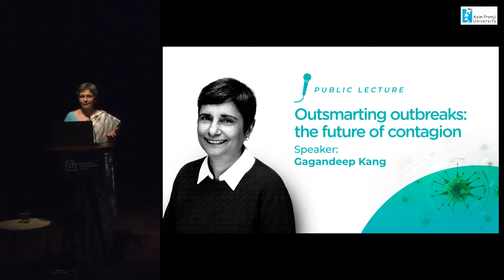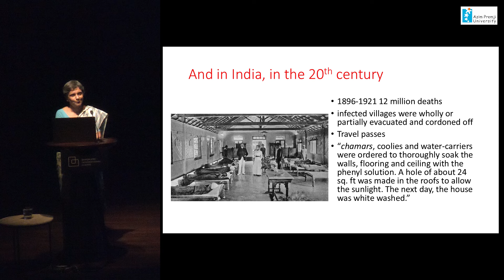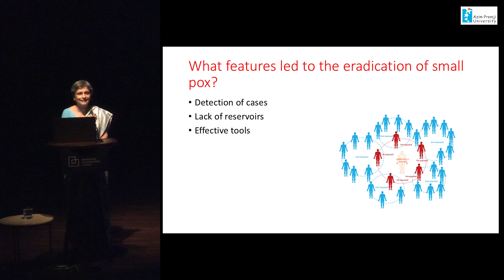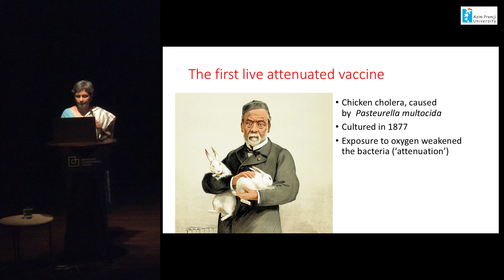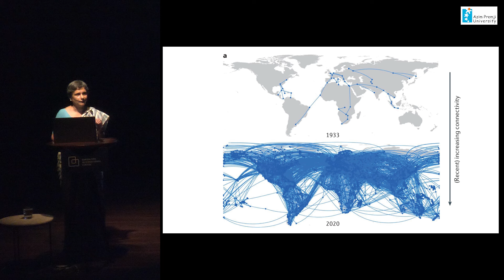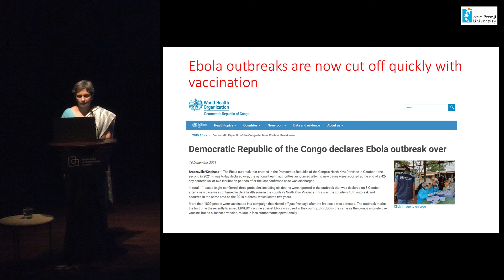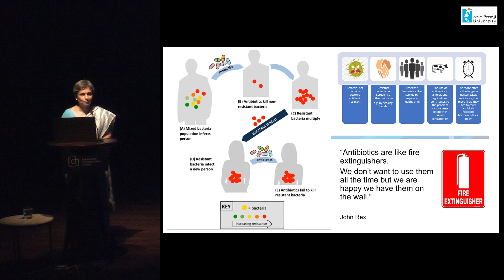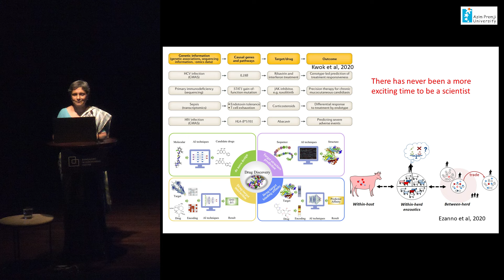Public Lecture: Outsmarting Outbreaks: The Future of Contagion (Prof. Gagandeep Kang)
In our history, infectious diseases have had and continue to have devastating consequences. The extension of the human lifespan in the 20th century came from our ability to control the scourges of the past, smallpox, tuberculosis, plague, and malaria through safer water and sanitation, drugs and vaccines. Science transformed society, but with climate change, new threats can and will emerge. From data and modeling to emerging technologies, as the world’s most populous country, India needs to be prepared for its people and the world.

About the Speaker: Professor Kang is a physician scientist who has worked on vaccines and public health, particularly focused on children and enteric infectious disease in India. Based at the Christian Medical College, Vellore for three decades, she built national rotavirus and typhoid surveillance networks to estimate disease burden, test vaccines and inform policy.

She is now a Director in the Global Health team at the Bill and Melinda Gates Foundation, responsible for the enterics, diagnostics, epidemiology and genomics portfolio. The enterics team supports enteric viral and bacterial vaccine development across a range of platforms. She is the first Indian woman to be elected as a Fellow of the Royal Society, an Infosys Prize winner in 2016, and Co-author of the bestseller: Till We Win: India’s Fight Against The COVID-19 Pandemic.

About the Interviewer:

Arima Mishra is Director of the School of Development at Azim Premji University. She has taught at the University of Delhi, and worked in IC-HEALTH, Delhi {an initiative of World Health Organisation (WHO) and Global Forum for Health Research (GFHR)} and Institute of Public Health (IPH), Bengaluru. She has more than two decades of research and teaching experience. Her research is located at the interface between anthropology and public health.

She has been engaged in ethnographic work on social determinants of health and equity, notions of ​‘evidence’ in medicine and public health, medical pluralism, public health ethics, and health system policies and practices. She has specifically engaged with work around health system governance, tribal health, maternal and child health, chronic illness, local health traditions, community health workers, and urban health.  She is a recipient of the M N Srinivas Memorial Prize for the best article in social anthropology published in Economic and Political Weekly, and the Charles Wallace Fellowship, University of Edinburgh, Scotland.